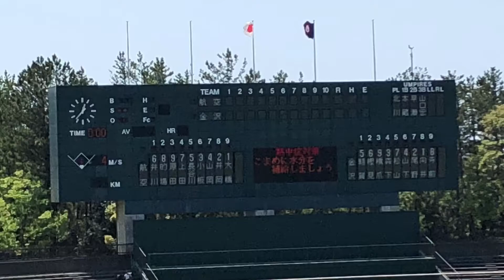高校野球 日本航空石川 準決勝【シートノックの最後と円陣】 石川県立野球場 2018.5.5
2018.5.5　高校野球 準決勝 日本航空石川
シートノックの最後と円陣　石川県立野球場
アメトーーク 高校野球応援歌 21世紀の曲 ベスト10再現 ブラバン 甲子園 吹奏楽

[HD]習志野高校 文化祭 野球応援メドレー 習高祭2017 吹奏楽部&バトン部

応援歌55曲 2017 夏のブラバン甲子園 高校野球応援歌 吹奏楽チアリーダー 作業用BGM

2017 千葉大会決勝 習志野高校応援メドレー チアリーダー 美爆音 2回裏